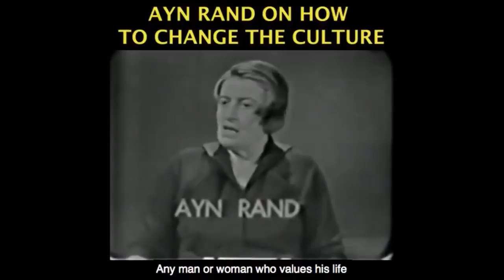Climate Change and the Politicization of Science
This video was created by Christian Jackson taken from Yaron Brook Show: Conservative "Economics", Science & Politics Streamed live on Feb 19, 2020